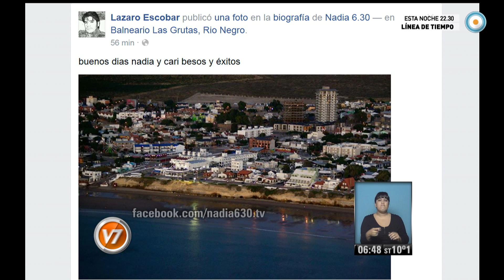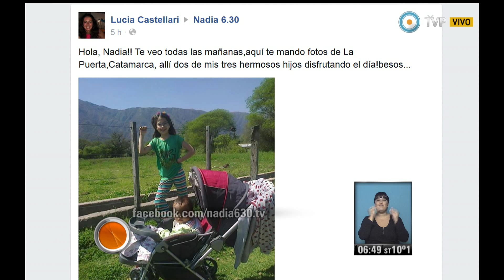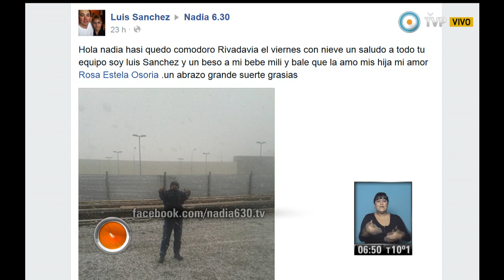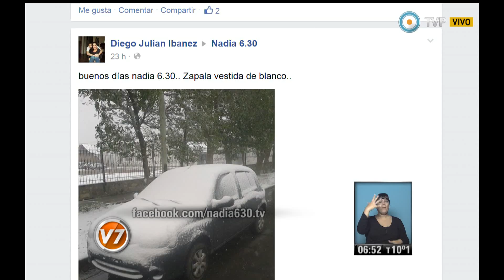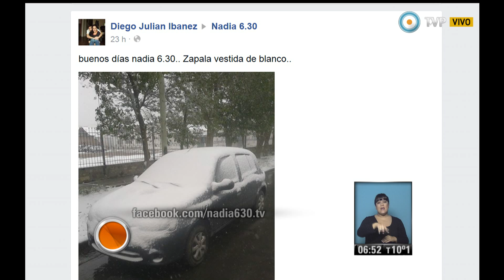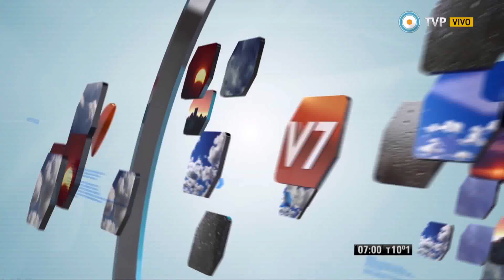Nadia 6.30 - Parte 2 del 4-11-14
Nadia 6:30 Programa del día 4 de noviembre de 2014 (Segunda parte). El pronóstico meteorológico, el estado de rutas, la situación del transporte público. "Nadia 6:30" es el primer servicio informativo que la TV Pública presenta en cada jornada. Con la conducción de la reconocida meteoróloga Nadia Zyncenko.  Nadia 6:30 Programa del día 29 de octubre de 2014 (Primera parte). El pronóstico meteorológico, el estado de rutas, la situación del transporte público. "Nadia 6:30" es el primer servicio informativo que la TV Pública presenta en cada jornada. Con la conducción de la reconocida meteoróloga Nadia Zyncenko. Nadia 6:30 Programa del día 29 de octubre de 2014 (Primera parte). El pronóstico meteorológico, el estado de rutas, la situación del transporte público. "Nadia 6:30" es el primer servicio informativo que la TV Pública presenta en cada jornada. Con la conducción de la reconocida meteoróloga Nadia Zyncenko. Emitido por Visión 7, noticiero de la TV Pública argentina, el martes 4 de noviembre de 2014.